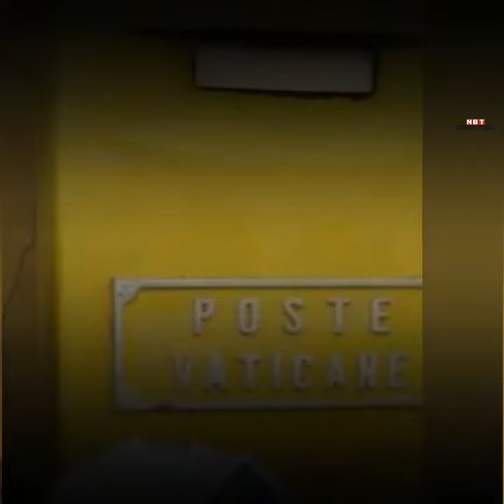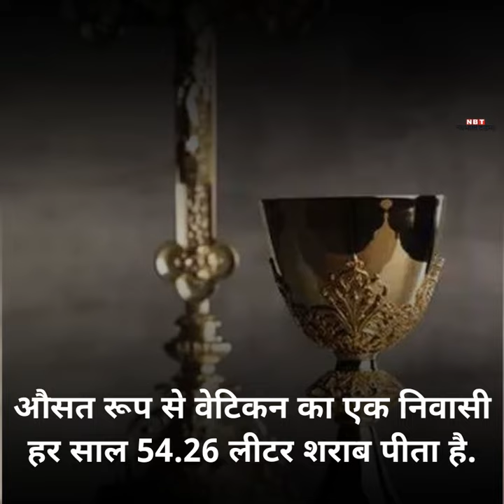एक मोहल्ले से भी छोटा है यह देश, खास बातें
वेटिकन सिटी दुनिया का सबसे छोटा पूरी तरह स्वतंत्र देश है.  7 जून, 1929 को यह एक संप्रभु देश बना था.
Vatican City is the worlds smallest, self dependent country in the world.